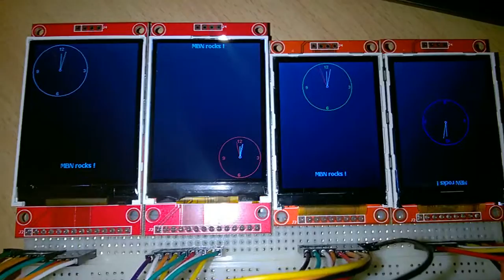Quail mainboard with 4 x ILI9341 at once